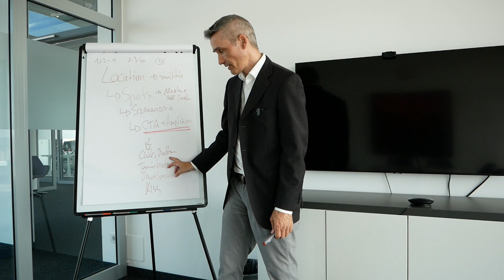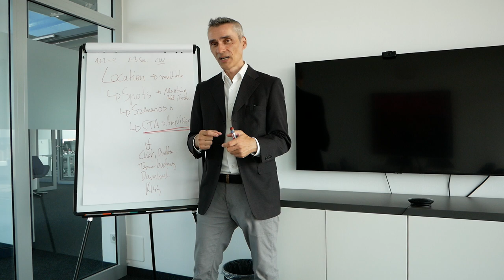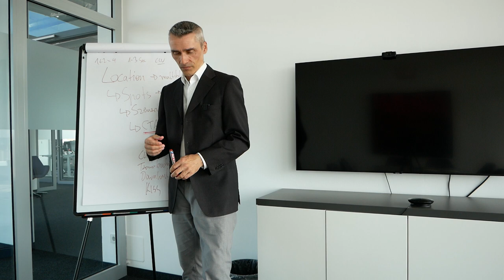Professionelles Set-UP für deinen IT-Vertrieb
Falls wir auch dein Interesse wecken konnten, bieten wir dir aktuell ein 30-minütiges gratis Erstgespräch an.! In diesem Gespräch werden wir deine aktuell Schmerzpunkte etwas näher kennenlernen und feststellen ob wir dir helfen können.  🎯 Meine E-Mail Marketing Software

Happy Hunting!